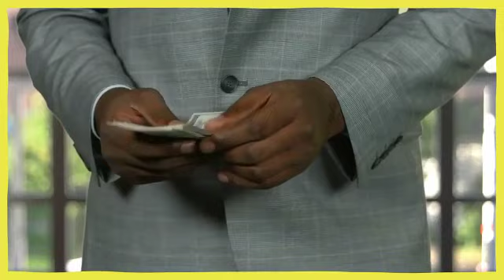GINA MONDESIR GIVES THE GAME ON LUXURY REAL ESTATE IN FT. LAUDERDALE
This is the Diversified Game Podcast with Kellen "Kash" Coleman a podcast giving entrepreneurial advice from a diverse and inclusive perspective.